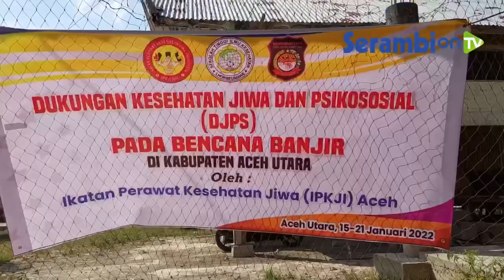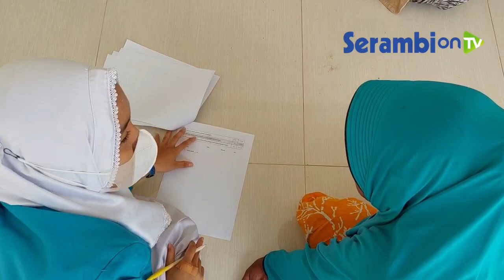IPKJ Aceh Adakan Pemeriksaan Kesehatan Jiwa Bagi Korban Banjir di Aceh Utara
Laporan Jafaruddin I Aceh Utara
SERAMBINEWS.COM,LHOKSUKON – Ikatan Perawat Kesehatan Jiwa (IPKJ) Aceh mengadakan skrining pemeriksaan terhadap kesehatan jiwa para korban banjir di Desa Rayeuk Pange Kecamatan Pirak Timu Aceh Utara selama tujuh hari yang dimulai pada Sabtu (16/1/2022).
Kegiatan ini melibatkan mahasiswa dari Sekolah Tinggi Ilmu Kesehatan (STIKes) Bumi Persada Lhokseumawe dan pihak Dinas Kesehatan Aceh Utara.
Tujuan skrining tersebut untuk mengidentifikasi persoalan yang biasa dialami warga setelah mengalami bencana banjir yang dialami warga di Pirak Timu baru-baru ini.
Ketua Tim Dukungan Kesehatan Jiwa dan Psikososial (DKJPS) Aceh Utara, NS Fauzan Saputra  mengatakan, selama tujuh hari akan melakukan dukungan kesehatan jiwa dan psikososial untuk korban bencana banjir di Aceh Utara.
Untuk hari pertama akan dilakukan skrining terhadap korban banjir yang dibagi dalam empat kategori, pertama anak-anak usia 4-10 tahun, kemudian remaja usia 11-17 tahun, dewasa 18-49 tahun dan lanjut usia 50 tahun ke atas.
Sebelum memberi tindakan lanjutan, pihaknya melakukan skrining dengan kuesioner terhadap empat kategori tersebut.
Setelah mendapat pemetaan terhadap kondisi kesehatan para korban banjir nantinya, akan dikirimkan ke Kementerian Kesehatan RI. (*)